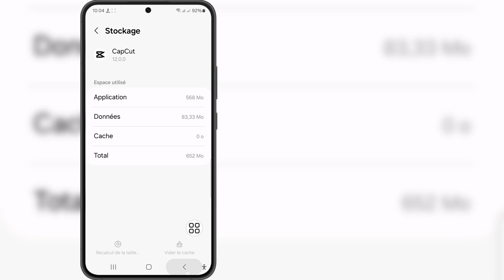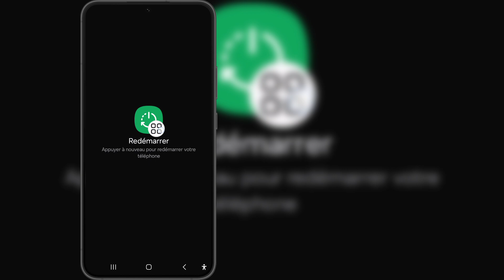La version actuelle de l'application n'est pas sécurisée Capcut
La version actuelle de l'application n'est pas sécurisée Capcut | Résoudre le problème d'avis de sécurité Capcut

 Si vous recherchez une vidéo sur La version actuelle de l'application n'est pas sécurisée Capcut | Résoudre le problème d'avis de sécurité Capcut, le voici !

 Dans cette vidéo, je vais vous montrer La version actuelle de l'application n'est pas sécurisée Capcut | Résoudre le problème d’avis de sécurité Capcut. Assurez-vous de regarder la vidéo jusqu'à la toute fin.  Vous apprendrez que la version actuelle de l'application n'est pas sécurisée Capcut | Résoudre le problème d’avis de sécurité Capcut. C'est facile et simple à faire depuis votre téléphone.